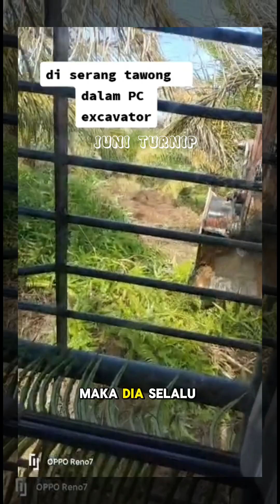perseteruan antara tawon dengan operator excavator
telah terjadi perseteruan antara tawon dengan operator excavator